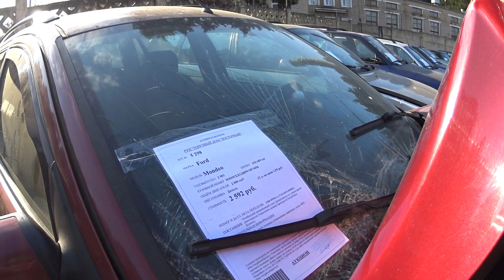РАСПРОДАЖА конфискованных АВТО Минск (новые поступления 6.04.2019)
Приложение. Автолом - продавайте и покупайте свои авто и запчасти легко